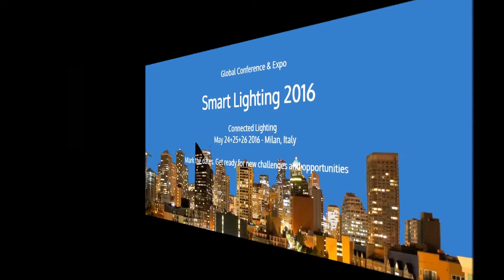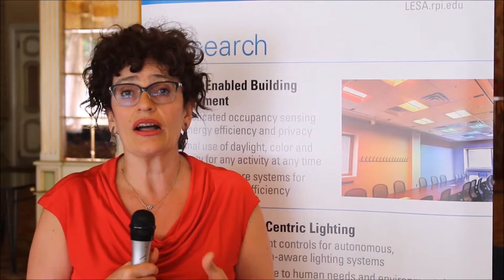Silvia Mioc, Director Industrial Collaboration & Innovation at LESA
smartLIGHTING was in Smartlighting 2016 Milán and interviewd Silvia Mioc, Director Industrial Collaboration & Innovation at LESA